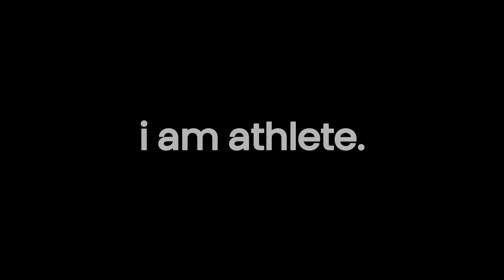Who is the Real Tyreek Hill? | I AM ATHLETE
Brandon Marshall sits down with the fastest NFL player, 7x Pro Bowler, 4x All Pro, Super Bowl Champion, and the face of the NFL, Tyreek Hill, "The Cheetah" for an episode of I Am Athlete. From his upbringing being raised by his grandparents, to his daily routines to success, what gets him up in the morning, stories in Kansas City, thoughts on Coach McDaniel, we see a different in a different space without his cape on. The Cheetah uncovered...

🍽 Get anything delivered with Uber Eats! Official On-Demand Food Delivery Partner of the NFL. * Not literally anything. Product availability varies by region. See app for details.*